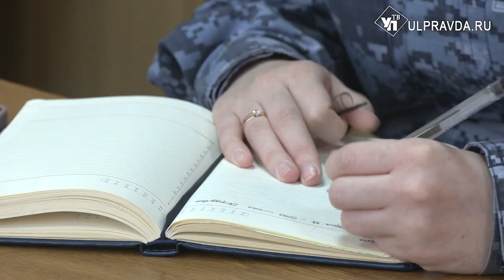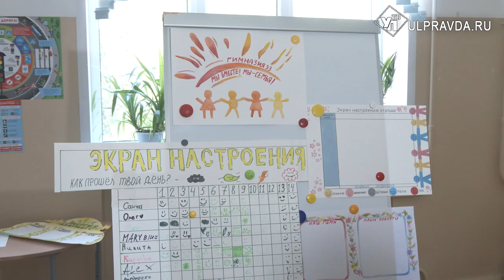В Ульяновске стартовала приемка летних пришкольных лагерей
До лета пару недель, а мест в пришкольных лагерях Ульяновска практически не осталось. Учебные заведения тщательно готовят, чтобы отдых детей ничего не омрачило. Специальная комиссия заранее проверяет пожарную безопасность, пищеблок, систему видеонаблюдения, организацию оказания первой медицинской помощи, подъезды к школе. Как проверили 33 гимназию – в нашем материале.